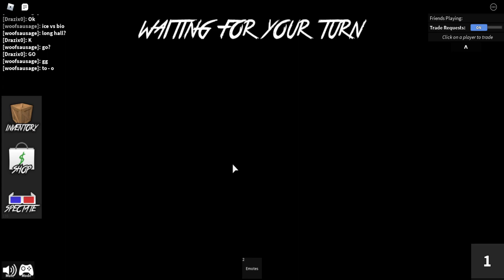When your aim is on lockdown. MM2 1v1 bets.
gg. idc about a bio
he got to keep it anyways.
lockdown aim though!